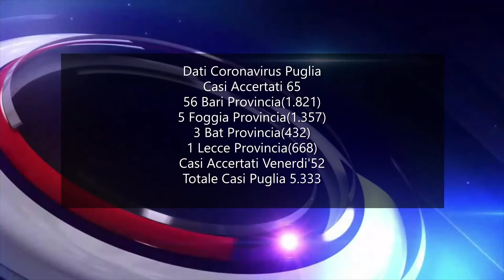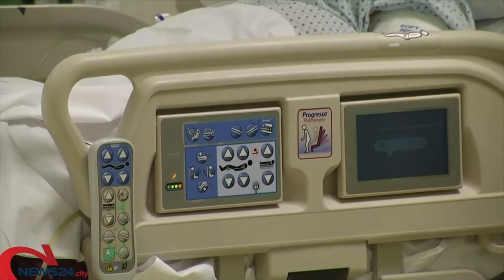World News Web 24 Weekend Sabato Sera 29.8.2020